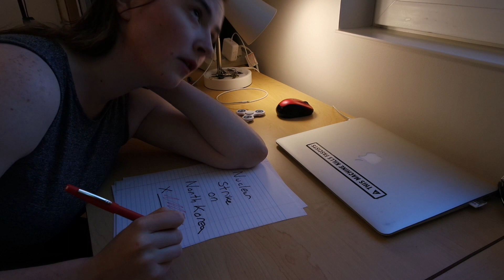When you didn't think through a contract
This video is about when you didn't think through a contract...